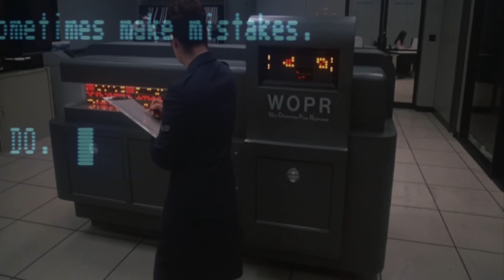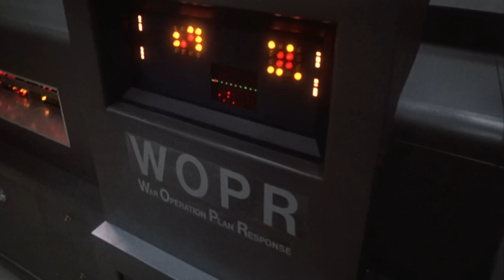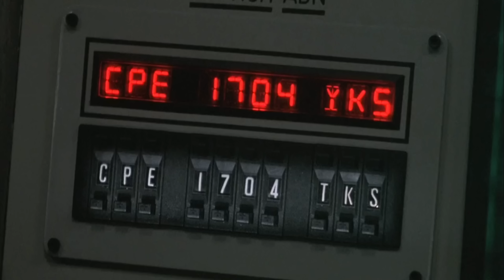AI Overlord To Control SpaceX Starlink Launches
What happens when AI takes the helm of Space Force or SpaceX Starlink’s  vast satellite network monitoring as $4 Billion is spent to overhaul America's entire space launch range infrastructure? From Cape Canaveral to Vandenberg Air Force Base, the plan includes modernizing radar systems, tracking sensors, telemetry arrays, and cybersecurity defenses all under the control of AI. Sounds more like sci-fi but it's terrifyingly real. Echoing WarGames’ chilling question, “Shall we play a game?”. Do we have enough safeguards in placed to prevent a W.O.P.R. moment?

My favorite gaming routers:
ASUS ROG Rapture
NETGEAR Nighthawk Pro Gaming
TP-Link AX6600
ASUS RT-AX82U
ASUS ROG Rapture Gaming

[ Equipment Used ]

MB ] ASUS - PRIME X370-PRO ATX AM4
CPU ] AMD - Ryzen 9 5890x 16- Processor
GPU ] MSI - GeForce RTX 4060 Ti Video Card
RAM ] Corsair - Vengeance LPX 32GB
DISPLAY ] Dell - UltraSharp 34” Curved Monitor
Camera ] Canon EOS R & Kit Lens
AUDIO [ Focusrite Scarlett 2i2
SWITCHER ] Elgato Stream Deck +

1-Hour SpaceX Starlink Setup and Network Design Consultations are available